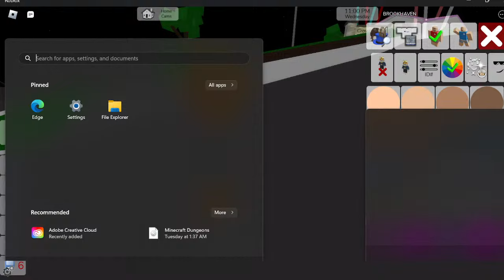roblox brookhaven rp poor mother and unexpected ending to zozo roblox